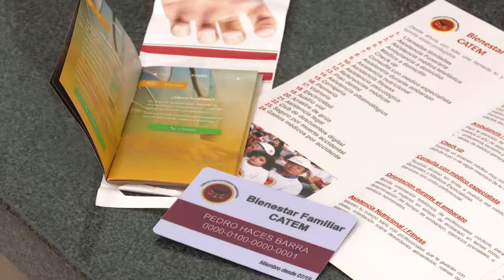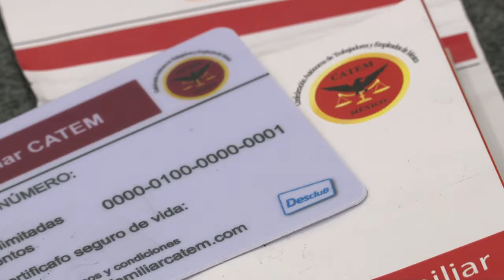Desconoce CATEM a Alberto Gudiño; recomendó a afectados lo denuncien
El secretario general en Jalisco de la Confederación Autónoma de Trabajadores de México, CATEM, Rubén Vázquez, presentó a Héctor Santana como secretario general en Puerto Vallarta, Francisco Quiñones, secretario regional en la Costa Norte y Fernando Fernández oficial Mayor, dijo son el nuevo sindicalismo comprometido con la cuarta transformación y anunció que su líder nacional, el también senador Pedro Haces Barba, vendrá a tomarles protesta en octubre.